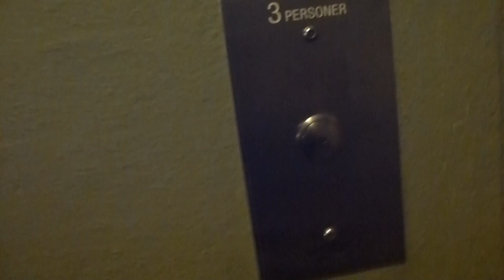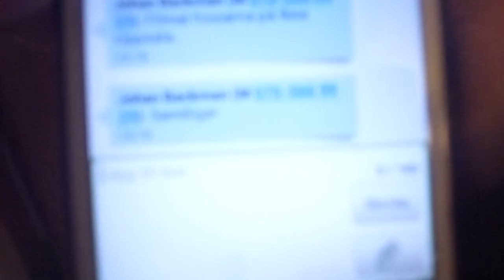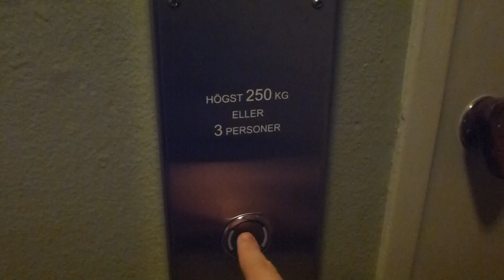Undergoing Elevator Modernisation @ Melongatan 11 15, Hässelby Strand